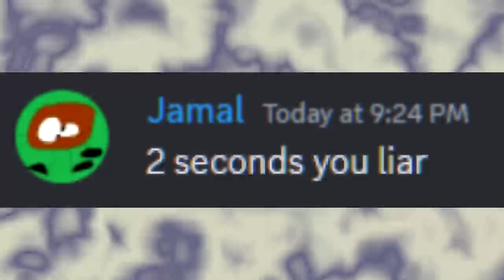one second video fix